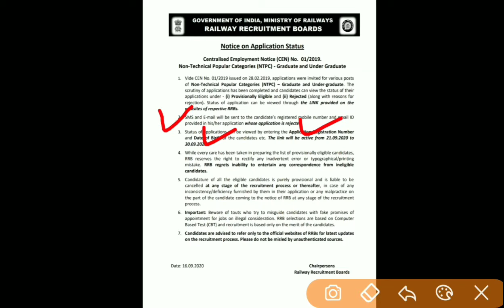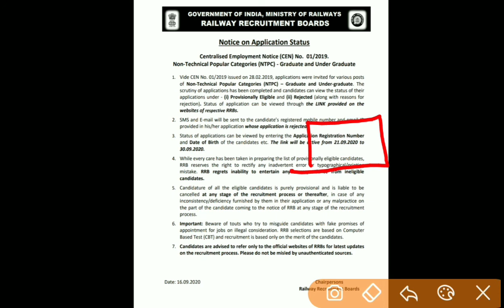Railway NTPC | Rrb Ahmedabad | NTPC Exam News Today | Ntpc Exam News 2020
Rrb Check Now Your Application Status.

GujaratBhartiNewsToday

YT Bharti
YTBharti

Constable Bharti 2020 Syllabus
Gsssb
Gsssb Result
Gsssb Update
Gsssb Bin Sachivalay Clerk Exam Paper
Gsssb Bin sachivalay Clerk Exam Syllabus
Gsssb Cpt Exam Typing Speed
Gsssb Exam Preparation
Gpsc Police Inspector
Gpsc Bharti 2020
Gpsc Exam Preparation in Gujarat
Gpsc
Gpsc Exam
Gpsc Result
Gpsc Bharti
Gpsc Syllabus 2020
Gpsc News
Gpsc Online
Gpssb
Gpssb Exam
Gpssb New Syllabus
Gseb
Gseb Result
Gseb Board News
Gseb Official
Gseb Gandhinagar
Lrb
Lrb Constable New Update
Lrb Bharti
Lrb New Update
Lrb Gujarat Latest News 2020
Lrb Update
Lrb Latest Update
Lrb Update News
Lrd
Lrd Andolan Gandhinagar
Lrd Latest News
Lrd Today News
Lrd News Gujarat
Lrd News
Bin Sachivalay
Bin Sachivalay Cpt Exam Preparation
Gujarat Police Viral Video
Gujarat Constable Bharti 2020
Gujarat Constable Exam Preparation
Gujarat Constable Syllabus
Gujarat Constable Paper
Gujarat Constable Video
gujarat tat bharti
gujarat tet-tat bharti 2020
tat bharti 2020 gujarat
tat bharti news today
tat bharti 2020 latest news today
bin sachivalay exam date
bin sachivalay exam date 2020 in gujarat
bin sachivalay exam date news 2020
bin sachivalay salary
tet tat exam information 2020
tet tat exam gujarat
tet tat news
tet tat
tet tat bharti